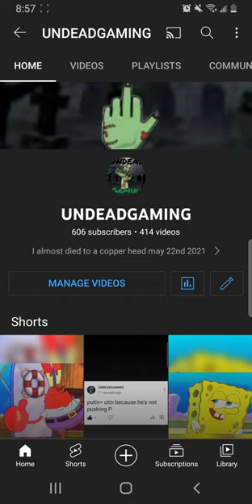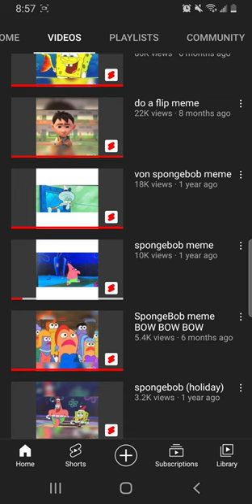THANK YOU ALL FKR 606 SUBS